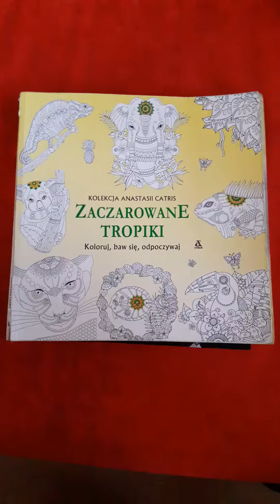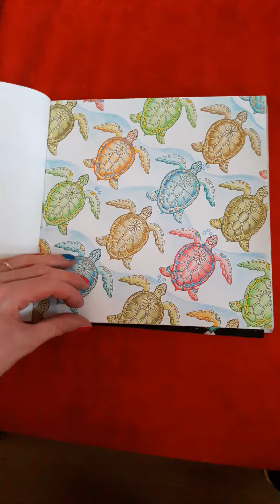Zaczarowane Tropiki - Anastasia Catris (Colour Me Mindful Tropical)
Used music:
Impact and scratch sound from freesound.org